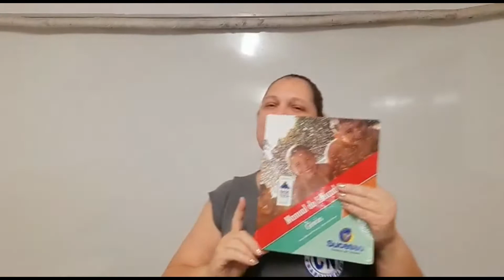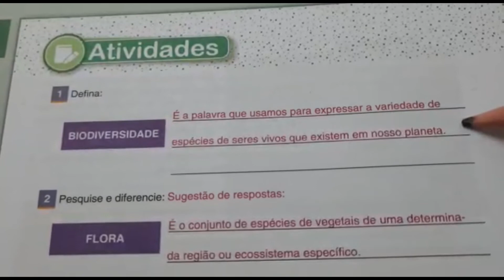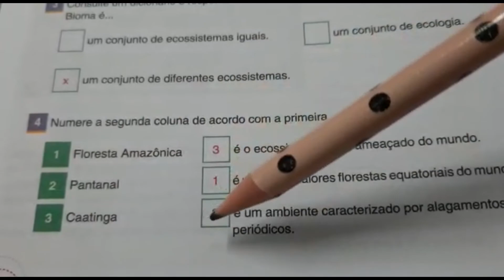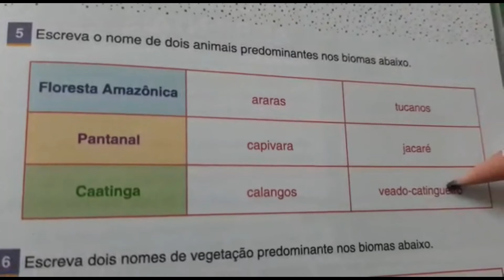Prof Aladir 5° ano - Ciências - 3ªf. 20/ 10 /2020